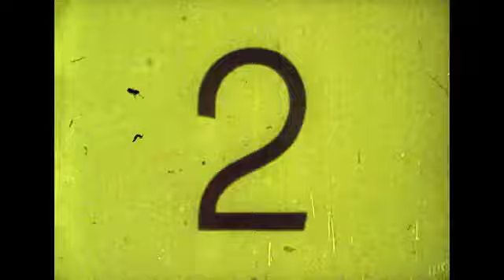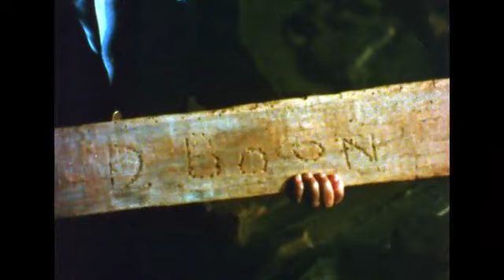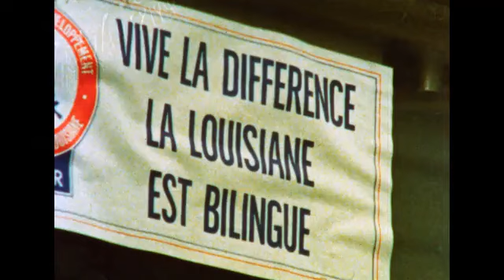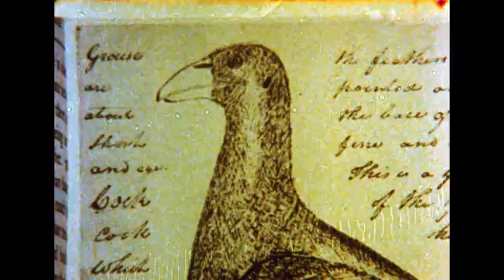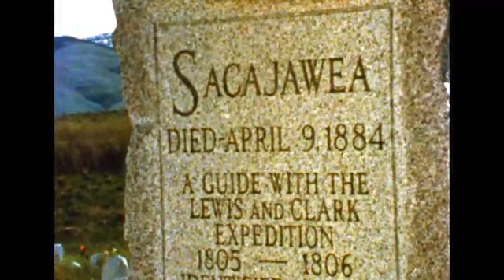America Gone West_ Pt.1 ,(documentary)